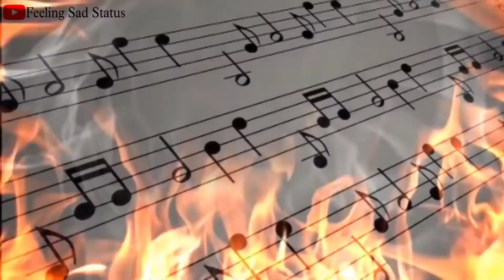Bhula na sakoge mujhe bhulkar tum | Sad song [Full song] Bewafaai (2005) Agam Kumar Nigam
Song_ Bhula na sakoge mujhe
Album_ Bewafaai (2005)
Singer_ Agam kumar nigam
Music Composer_ Nikhil vinay

  Lyrics_👇

Bhula na sakoge mujhe bhulkar tum

main aksar tumhen yaad aata rahunga

Kabhi khwaab bankar kabhi yaad bankar

main neenden tumhari churata rahunga

Kabhi jee raha hoon kabhi marr raha hoon

mujhe na pata main kya kar raha hoon

ho kabhi bujh raha hoon kabhi jal raha hoon

kadam rokte hai magar chal raha hoon

main yun hi chalunga milo na milo tum

main aawaz dekar bulata rahunga

Satayegi jab jab tumhen bekaraari

tumhe yaad aayegi mohabbat hamari

ho sunoge kahi jo mohabbat ki baaten

tumhen yaad aayenge woh din woh raaten

guzaari jo tumne baahon mein meri

main sab yaad tumko dilata rahunga